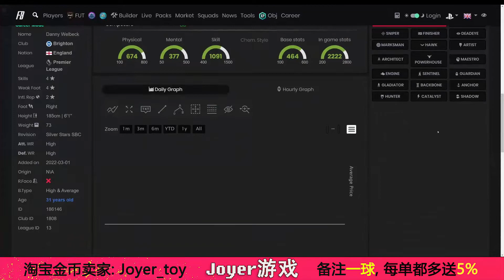【一球】FIFA 22 UT | ep 156 – 中配传奇挑选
0:00 25k, 45k Packs
0:04  Mid Icon PP SBC, 800k
0:20 Fut Champions Plus Obj
0:32  Silver Stars Podolski Obj
0:45  Silver Stars Danny Welbeck SBC
1:15 Kazooie94 Set SBC